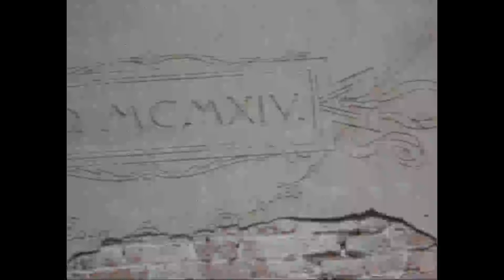"Improvvisazione prima" a settembre. Pier Paderni Piano Live Concert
" Improvvisazione prima" a settembre.
Dal concerto di Pier Paderni. a Vimodrone (Mi) - 11 settembre 2016.
Concerto per promuovere l'intervento artistico di restauro di S. Maria Nova del Pilastrello di Vimodrone (Mi).

Concerto organizzato dall'Associazione Amici per Vimodrone.
Arts director: G. Paolo Tirale

" About improvisation:…as music listeners we all too often set our bearings to a preconceived setting, a compass of sound, melody and rhythm familiar and expected. Much as in visual art when the already known and explored landscape and form carry meaning. And we grope for a novelty that we can point to and say how unique. We somehow want the different, but at the same time are reluctant to venture to far away from the boundaries we set as home. If art is to go somewhere then it must be free to travel. Likewise, if art is to transform and enlighten, the those who become the fortunate benefactors, must be willing travelers. Conventional, stylized productions of art no matter the genre have said at the gate the fence is as far as we go. After all, it's what is known and there's no risk of getting lost. But sadly, there's equally no gain of finding out. And there becomes no reason to dream. Praise to these adventurous musicians and to all artists who cast aside set rules of form and technique and dare to create beyond the gated fence. What results is not just a better cover or different arrangement, but what is extraordinary. that which exceeds far beyond the accepted order into new realms of being and existence. And for us, there is the adventure of the travel and just as these musicians set not even a key, we are given our natural liberty with it to dream." (Mr. Francis Don Daniels (poet and painter)

video di archivio senza valore commerciale